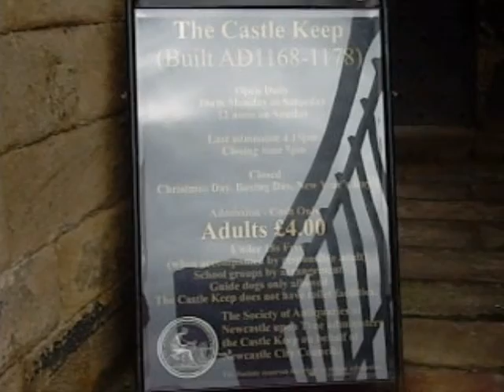A view at Newcastle some interesting (old) buildings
Video made in Newcastle on 24th april 2012 you can see Gateshead millenium bridge, the Sage,an old castle,the swing bridge,the cathedral St Nicholas and other churches, Central station.
Video gemaakt in Newcastle op 24 april 2012 te zien zijn onder meer de Gateshead millenium brug,de Sage,een oud kasteel de slingerende brug de kathedraal St Nicholas en andere kerken en het Centraal station.